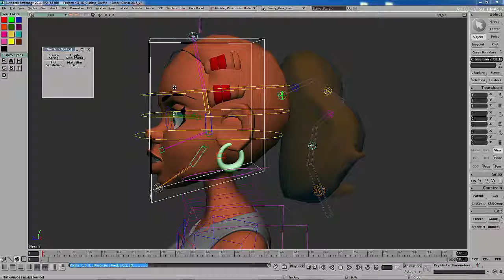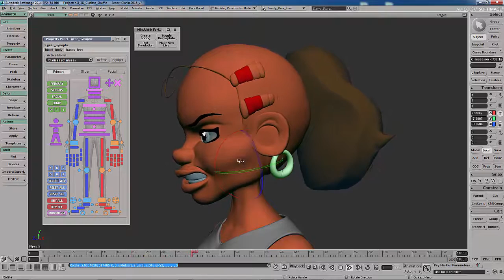Softimage 2016 - Mindthink Springs test for rigging hair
Quick test for hair animation. Rigging with Gear. Secondary controllers and weights are all up and running!!